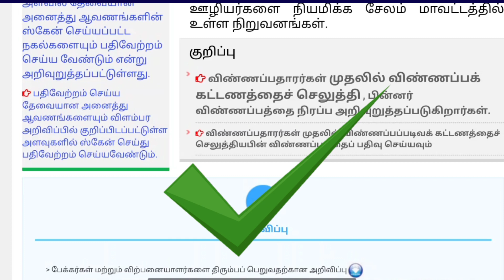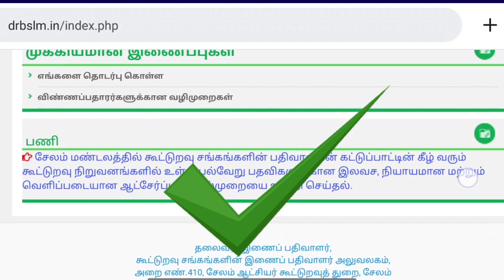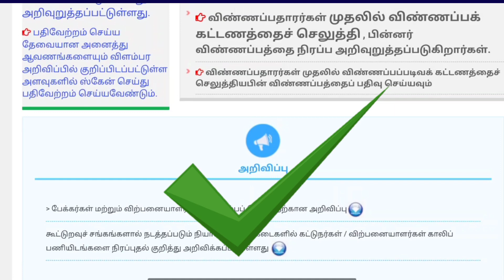✅ரேஷன் கடைகளில் 💥மூலம் ரிசல்ட் இன்று வெளியீடு🌟| Government 💫Job 2023 | Permanent 🔥 ✨ Job 2023 ✍️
Govt job vacancy 2023 TN velaivaippu news in Tamil it is not true many today government job vacancies in TamilNadu fulfill their job vacancy only based on interviews without any exam. Even in some job vacancy 2023, there is not even an interview will be conducted for freshers' jobs in the 2023 selection of candidates. latest government jobs 2023 are recruiting Only based on the mark they got in 10th select students for Tamil Nadu government jobs 2023. Govt jobs 2023 mostly took freshers for their recruitment. So final year students 2023 passed out students are today government job vacancies in Tamil Nadu also eligible to apply for the TN govt jobs 2023 in Tamil and central government recruitment. Freshers government jobs Tamilnadu government jobs 2023 | TN govt jobs 2023 government jobs 2023 Tamil government jobs 2023 in TamilNadu govt job vacancy 2023 recruitment based not only on interview process but also through merit list by mark based recruitment. TN govt jobs 2023 recruitment is also based on experience. Government jobs 2023 Tamil and the Tamilnadu govt jobs 2023 in Tamil if u are experience based on the experience certificate from a private company u can directly join the government jobs 2023. TN govt jobs 2023 in Tamil we are teaching u TN velaivaippu news 2023 in Tamil step-by-step procedure on how to apply
foGovernment jobs 2023 Tamil is mainly focused on many aspirants but you are the best of it. Tamilnadu government jobs 2023 is clearly explained in our channel. So don't worry about government jobs 2023 step by the procedure for applying for government jobs 2023 in TamilNadu all details.